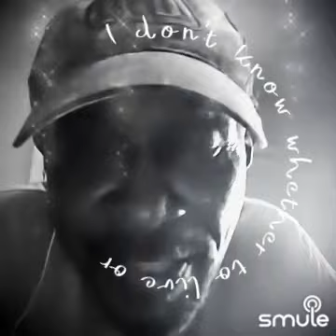18 tháng 6, 2023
Listen to me sing "She's Out Of My Life - shes out of my life keithhill" on Smule